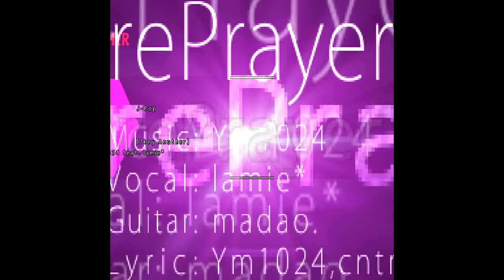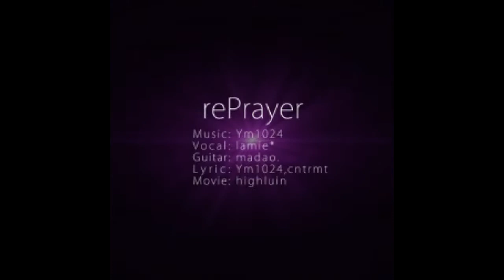[BOF2011] Maple brit'S - rePrayer - Ym1024 feat. lamie*